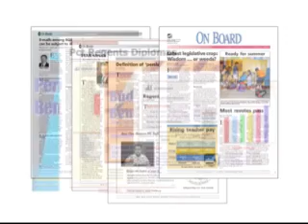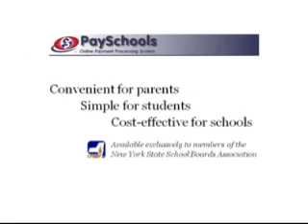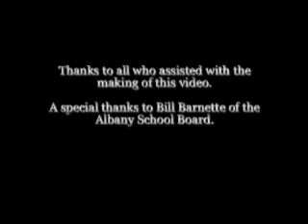2009 NYSSBA New Member Video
2009 NYSSBA New Member Video